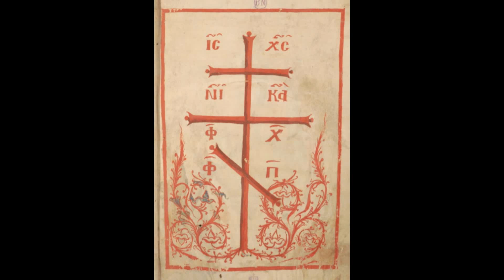Ziua Învierii, maicile de la mănăstirea Paltin Petru-Vodă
Maicile de la mănăstirea Paltin Petru-Vodă interpretează: Ziua Învierii, catavasie în compoziția Ierom. Macarie; Îngerul a strigat, în compoziția lui Petru Efesiu. Fragment muzical live din concert al Mitropoliei Moldovei și Bucovinei